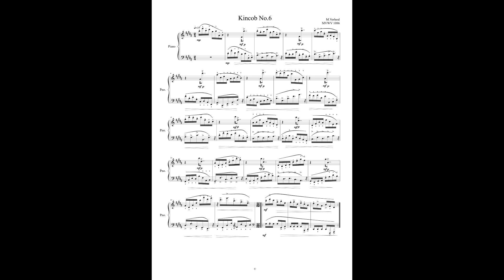Kincob No.6 for Piano MVWV 1086. Maurice Verheul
Kincob No. 6 for Piano MVWV 1086

Piano: Antoni Bíspìck
An experimental exploration in 3 dimensional tone scales